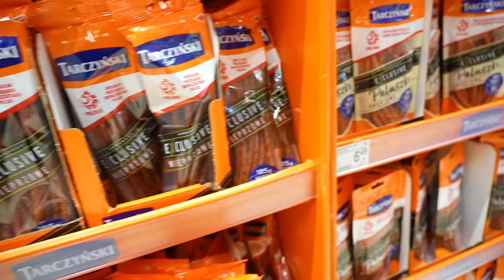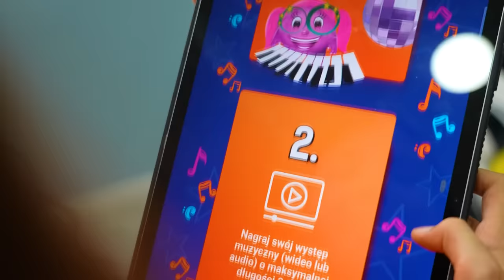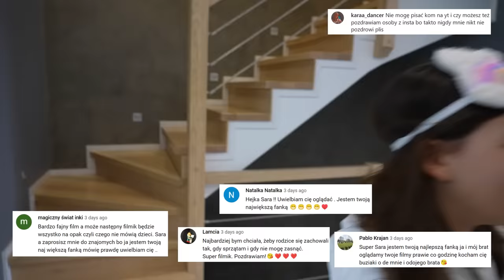24H na pomarańczowo ODC 331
Hejka kochani, dziś opowiem Wam o świetnym konkursie marki Tarczyński Gryzzale, w którym można wygrać ekstra nagrody!

Oglądajcie do końca, bo będzie śmiesznie :)

Film powstał we współpracy z marką Tarczyński Gryzzale